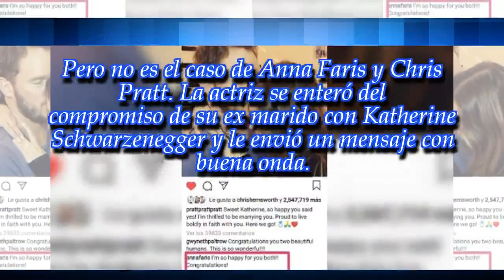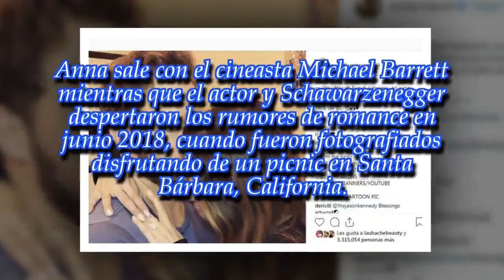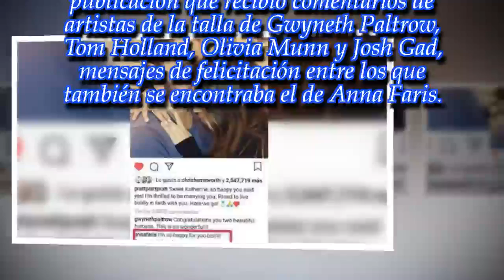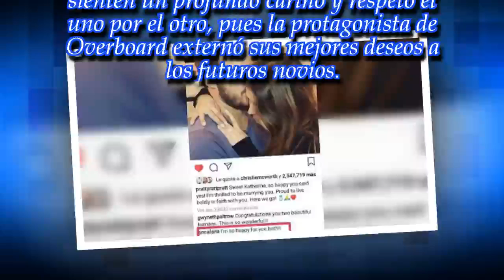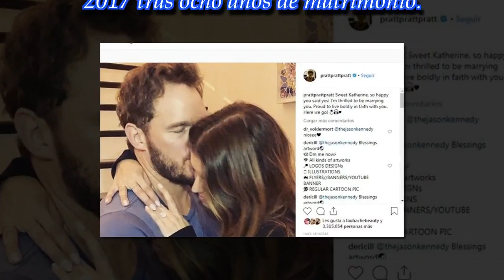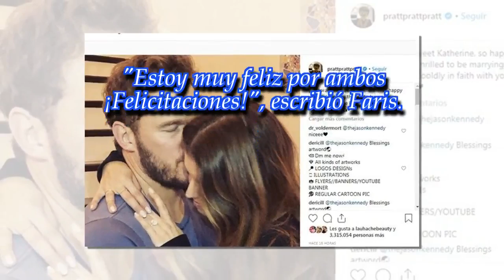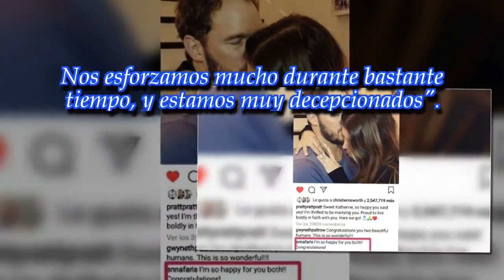La reacción de Anna Faris por el compromiso de su ex, Chris Pratt